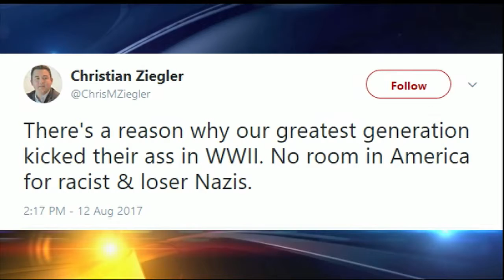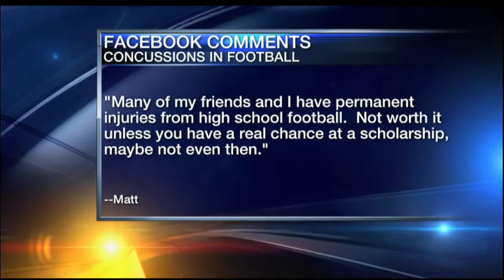Roundtable - August 18, 2017